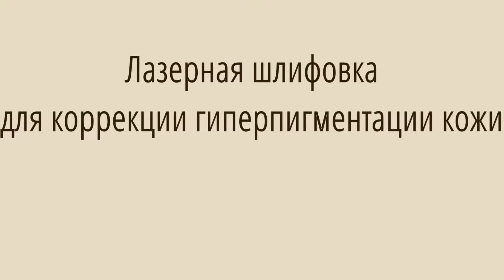Гиперпигментация кожи : лечение лазером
Лечение гиперпигментации кожи возможно несколькими способами, один из них = фракционная лазерная шлифовка. Подробнее на нашем сайте